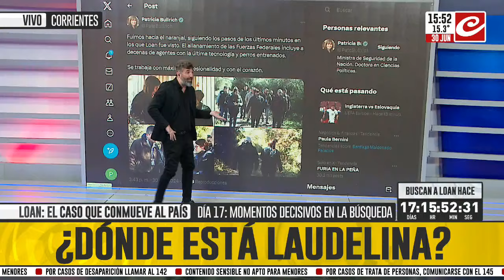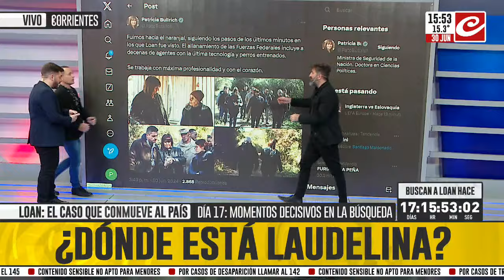Patricia Bullrich, sobre el caso Loan: "Trabajamos con máxima profesionalidad y con el corazón"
La ministra de Seguridad de la Nación viajó hacia 9 de Julio, en Corrientes, donde se realizan los rastrillajes para buscar a Loan Danilo Peña, luego de que su tía declarara que el niño fue atropellado y matado por dos de los detenidos.

"Fuimos hacia el naranjal, siguiendo los pasos de los últimos minutos en los que Loan fue visto. El allanamiento de las Fuerzas Federales incluye a decenas de agentes con la última tecnología y perros entrenados", escribió Bullrich en su cuenta oficial de X (ex Twitter). Y destacó: "Se trabaja con máxima profesionalidad y con el corazón".

Mirá el video y conocé todos los detalles.

¿Qué pensás que pasó con Loan? Dejanos tu opinión en los comentarios y te lo respondemos